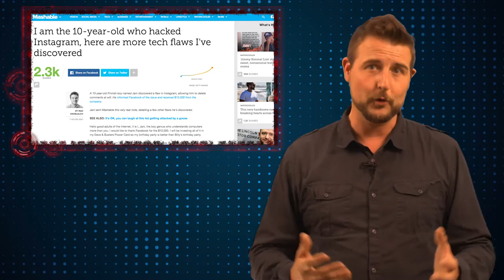Ten Year Old Whitehat - Daily Security Byte EP. 258